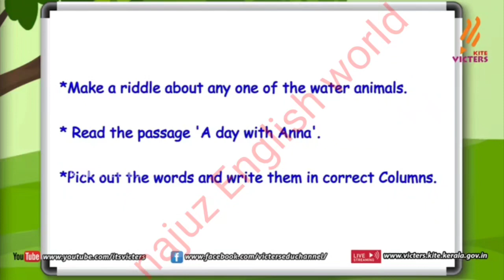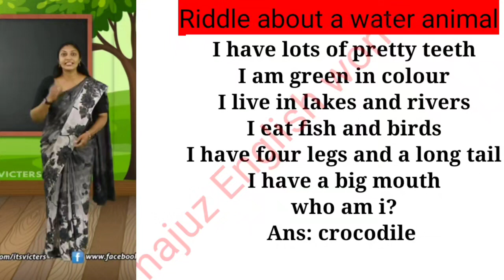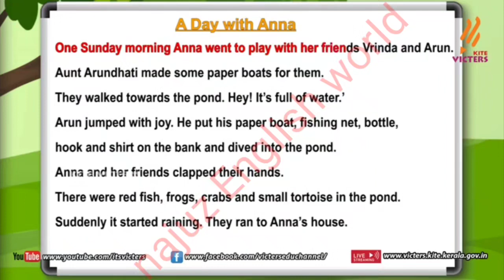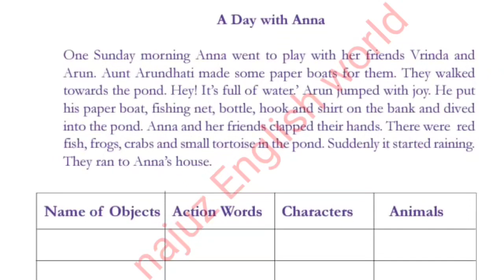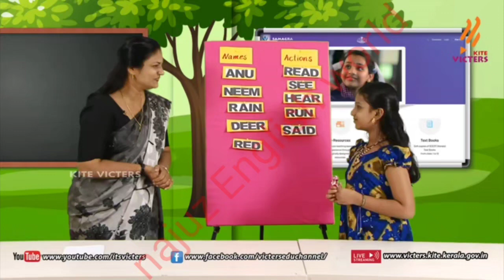Victers channel std 4 online english class|part 21 |work sheet | 25/11/2020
VICTERS CHANNEL 4th ENGLISH CLASS മലയാളത്തിൽ|Worksheet|class 4 english part 21malayalam

VICTERS channel std 4 English online class activities

kite Victers

malayalam version

first bell

malayalam medium